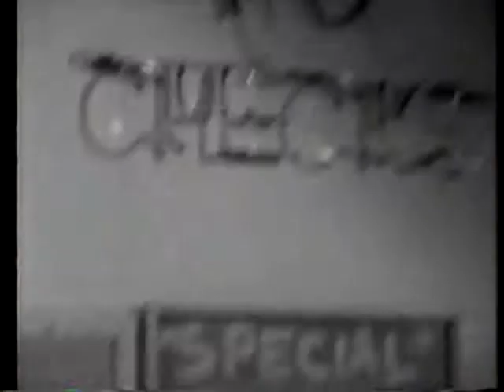Premier Bank ad 1989--Check Smart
From 1989, here is a commercial from the defunct Premier Bank (now part of Regions) with a Twilight Zone theme to it with someone using a checking card.